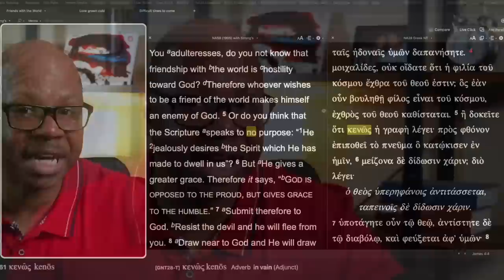They are Not our Friends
Christians are fooled into thinking these are our friends